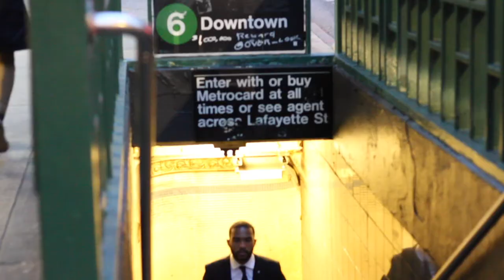Ryan Ashley TV and Film Reel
Various of clips of Ryan Ashley acting in TV and Film